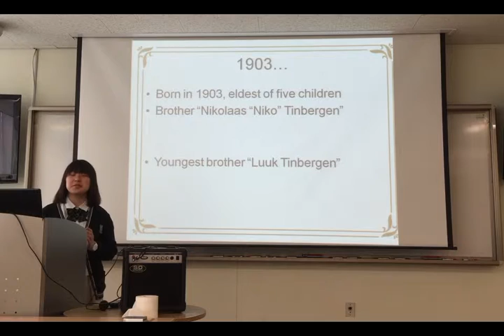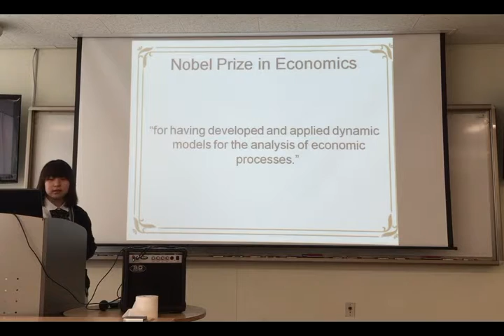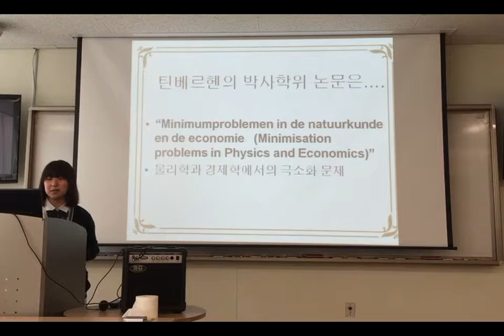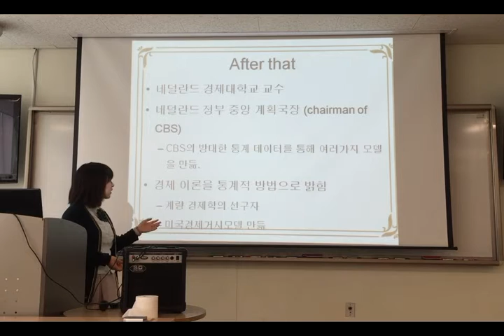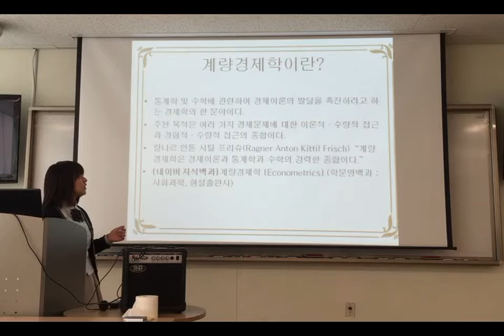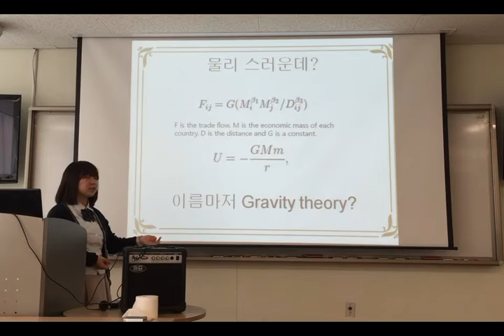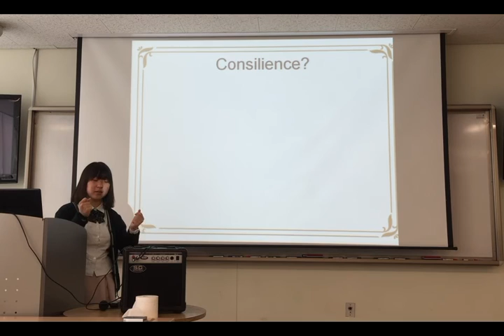하나고 과학교양 Jan Tinbergen consilience 김예일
하나고등학교 과학교양수업 Jan Tinbergen 발표 5기 김예일